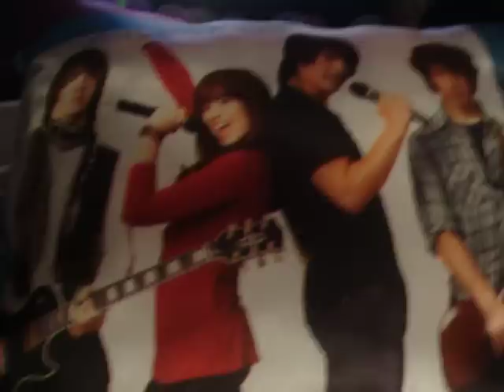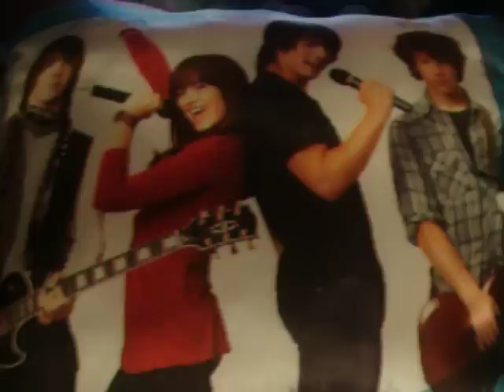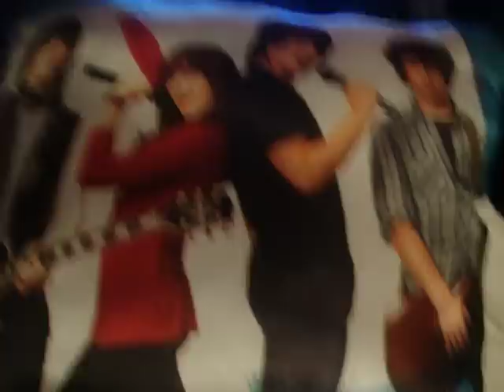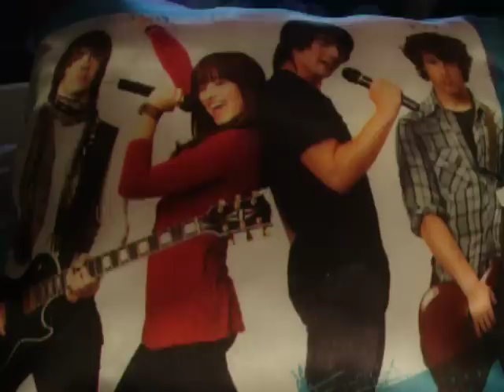Camp Rock, After The Show Chapter 12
3 MONTHS LATER

Mitchie was getting ready to meet up with Caitlyn, Tess, Ella, Peggy, and Lola. Caitlyn had called and invited them over to go sing a song in her small recording studio. She was doing her hair when Shane called.
A.N. - (everything in the phone converstion that has ( ) those will be like their yelling but not into the phone, like when your on the phone and you pull it away to scream for somebody)
Mitchie - Hello
Shane - Hey Baby
Mitchie - HI, what you up to
Shane - ohhh you know the regular, sound rehersal, hanging with the band, avioding the poparatzi, being a good boy that I am, and missing you
Mitchie - awwwww I'm missing you too and you better be a good boy
Shane- I know if not I can't date you, so what you up to
Mitchie- Getting ready to go out
Shane- Where you going
Mitchie - Down to Caitlyn's house, she invited all the girls over and we get to sleepover for the weekend, my mom's gonna drive me the half hour there
Shane - Cool, how's school
Mitchie - Ughhh don't remind me, its so boring, the first month was cool because everyone keep asking me what is SHANE GRAY like and I was like I didn't talk to him much, ha, if they only knew the truth they would flip, ha. That would be funny to watch their faces.
Shane - yeah
Mitchie - how are Nate and Jason, any girls???
Shane - No not yet maybe they will get lucky at camp like I did?! Here you can talk to them real quick! (Nate, Jason get over here) There coming!
Nate - (what)
Shane - (come say hi)
Jason - ( hi!!!)
Shane - ( No on the phone to Mitchie)
Jason -(ohhh)
Shane - im going to put you on speaker
Mitchie - okay (on speaker)
Nate - hi Mitchie
Mitchie - hey Nate
Jason- hey!
Mitchie -  hi
Nate - how are you?
Mitchie - I'm good
Jason - Thats good
Mitchie - yes, yes it is
Nate - anything new going on
Mitchie - no not really its been the same since last time we talked
Nate - okay we'll let you talk to Shane, bye
Jason - BYE!
Mitchie - bye guys! ( off speaker )
Shane - Well I got to go now, we have to practice another song
Mitchie - Yeah me too, I have to get ready!
Shane - Bye baby
Mitchie - bye
Then they both hung up and Mitchie continued getting ready

At least 5 comments till next one